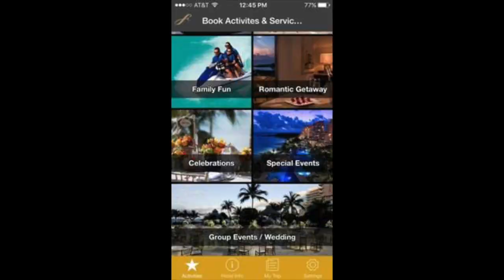The Mexico Report's Minute in Mexico 2-29-16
This video is about Mexico Travel News